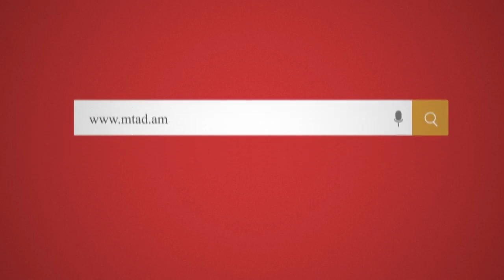Ուշադրություն․ Մինչեւ ՕԳՈՍՏՈՍԻ 1-ը պետք է իրականացնել գազաբալոնների վկայագրում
Հարգելի քաղաքացիներ, տեղեկացնում ենք, որ սույն թվականի ՕԳՈՍՏՈՍԻ 1-ից ձեր տրանսպորտային միջոցների վրա տեղադրված գազաբալոնները չեն լիցքավորվի, եթե գազաբալոնը տեղադրված կամ վկայագրված չէ լիցենզավորված կազմակերպության կողմից:
Եթե ձեր կողմից շահագործվող տրանսպորտային միջոցը աշխատում է կամ վերասարքավորված է սեղմված բնական, կամ հեղուկացված նավթային գազով աշխատող համակարգով, հորդորում ենք մինչև ՕԳՈՍՏՈՍԻ 1-ն իրականացնել գազաբալոնների վկայագրում։
Երևանում և մարզերում այս պահին գործում է 15 լիցենզավորված կազմակերպություն, որոնց վերաբերյալ տեղեկատվությանը կարող եք ծանոթանալ՝ անցնելով հղումով